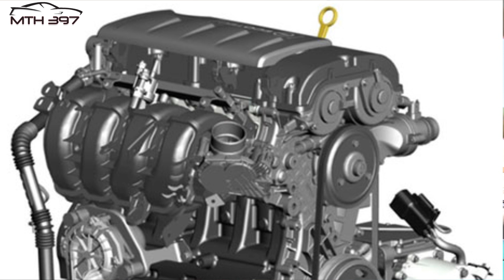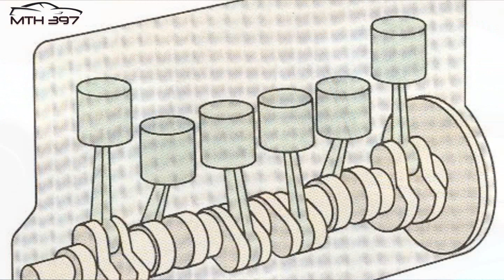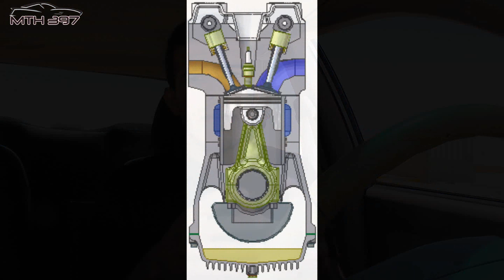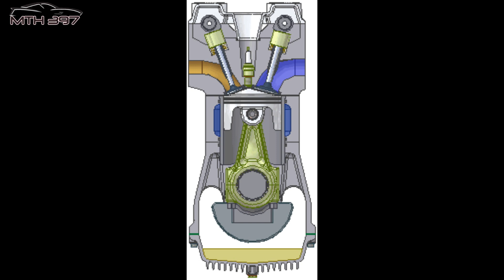أنواع البنزين .. عادي/ممتاز .. أكتين91/95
أقدم لكم في هذا المقطع أنواع البنيزن وبعض الخضائص التي تتميز بها
. حسابي على السناب شات : mth_397